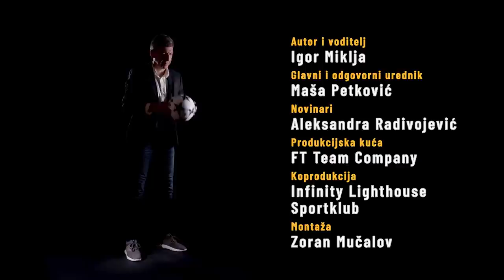SPORTLIGHT #004 - Predrag Stojaković